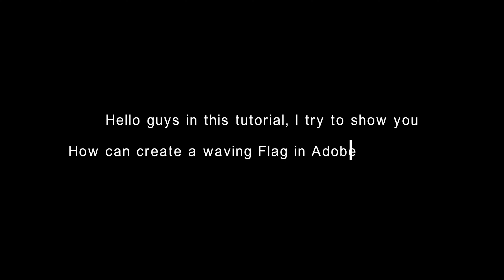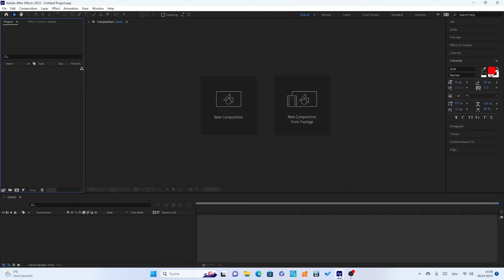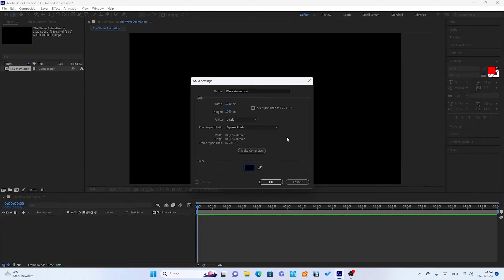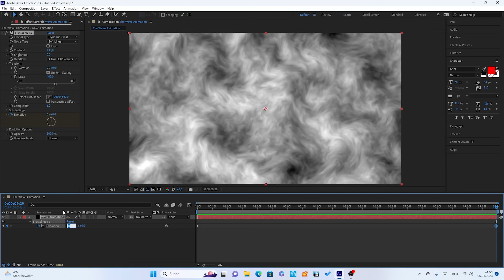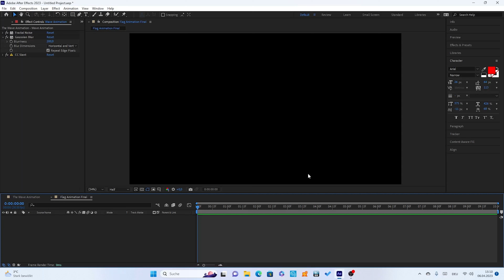Flag wave animation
I'm trying to show you, how can create the wave flag animation in Adobe After Effects. I hope that you like this video.